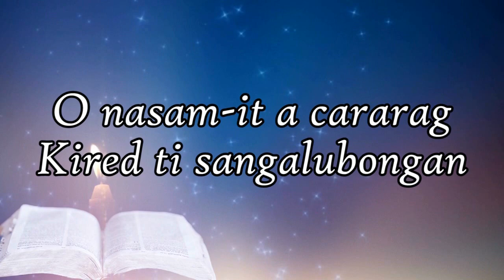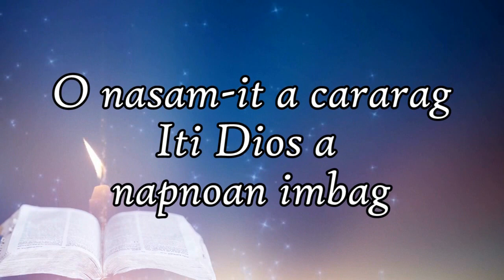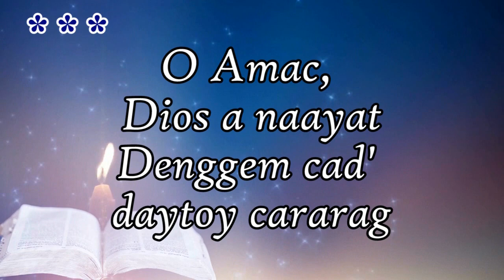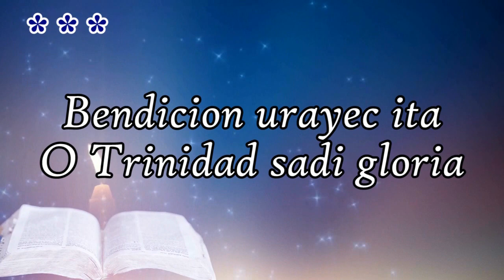97. O Nasam it a Cararag